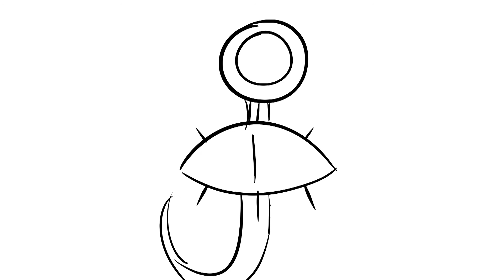saint bernard - warriors oc animatic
lazy thing i threw together in an hour

song: lincoln - saint bernard